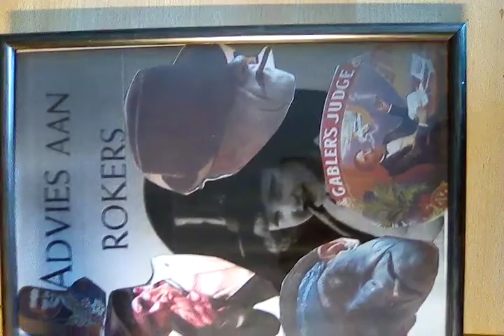BRUCE LEE PHILLOSOPHY ADAPT ON POSITIVE MAKE IT YOUR OWN NEGLECT THE NEGATIVE